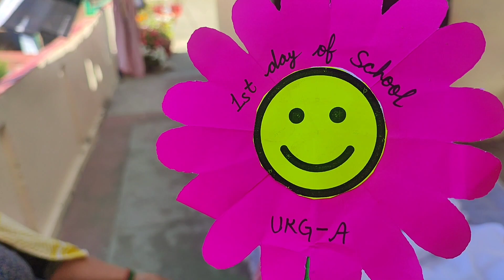🧿मम्मी जी को लेना पड़ा UKG में एडमिशन🏫 जीब 🤪पर डालते ही क्या कूदने लगा मुंह में@sunilpalvlogs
your query
daily blog
daily blogger
daily Lifestyle blog
daily blog 2024
Pal family blog
Pahadi blog
Punjabi blog
Kapil Sharma blog
Indian family daily blog
Indian family daily blogger
Indian family daily Lifestyle blog
Indian family village blog
Indian family desi blog
Sourabh Joshi blog
nyc blog
अरमान मलिक ब्लॉग
सुनील पाल ब्लॉग
Punjabi blog
party blog
पहाड़ी ब्लॉग
बेसन चीला रेसिपी ब्लॉग
घर पर दूध से पनीर कैसे बनाएं
daily blog
daily blog ghar se